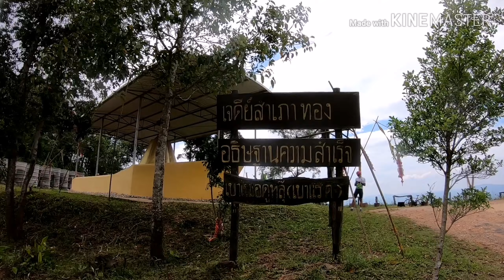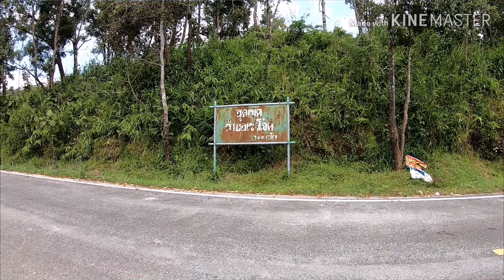ทริปเขาโจด โปรดหนีไป (ฉบับเต็ม) มาแล้วจร้า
ชื่อนี้ไม่เคยได้ยินมาก่อนเลย แต่ที่ยากไปเพราะข้อมูลที่ได้มา เขาลูกนี้มีความสูงเป็นครึ่งหนึ่งของดอยอินทนนท์ ซึ่งมีแพลนจะไปปั่นวันที่ 9 กพ. ปี 63
ไม่ต้องคิดมาก แค่หาผู้ร่วมอุดมการณ์ให้ได้สักคนก็พอ คิดในใจชวนใครดีน่ะ พี่เล็กก็ติดเรียน ไม่มีเหยื่อเลยเรา เลยนึกถึงเบนซ์ซึ่งปั่นจักรยานได้ไม่ถึง 3 เดือน
(คิดในใจมันจะรอดไหมว่ะ)ก็คะยั้นคะยอกันสักพัก เมื่อคนอยากไปชวนคนบ้า ความกล้าก็บังเกิด 555+

ทุกครั้งที่เจอเขาตื่นเต้นมาก เหมือนมีพลังอะไรสักอย่างกวักมือเรียกอยู่ไกล ๆ จงขึ้นมา ๆ 555+ ก็นำรถไปจอดที่ถ้ำธารลอด เป็นเนินที่ทำสนามลาดปูนกว้าง จอดรถได้หลายคัน มีห้องน้ำให้อาบน้ำได้ มีร้านอาหาร เราใช้เวลาเตรียมจักรยานสัก 20 นาที ก็ปั่นออกจากที่จอดรถ ให้น้องสองคนขับรถตามไป โอ้วแม้เจ้า ออกจากลานจอดรถก็ขึ้นเนินเลยจร้า ไม่มีการวอร์มอัพเลย

ขอบอกว่าเขาโจดตลอดเส้นทางไม่มีสัญญาณโทรศัพท์ อินเตอร์เน็ตใด ๆ เลย ฉะนั้นถ้าไปเป็นกลุ่มควรนัดแนะสถานที่แวะพัก หรือที่เจอกันปลายทางให้แนนอน เพราะอยู่ในเขา ตัดขาดจากโลกภายนอกทันที

เดียวมีไปแก้มือแน่นอน เพราะจูง 2 ครั้ง ไม่งั้นขึ้นดอยอินทนนท์ไม่ได้แน... แล้วเจอกันทริปต่อไปครับ 23 ต.ค. นี้ (วันหยุด)
อย่าลืมเข้าไปดูคลิปอื่นๆ ในช่องได้ที่ลิ้งค์ด้านล่างนี้นะครับ